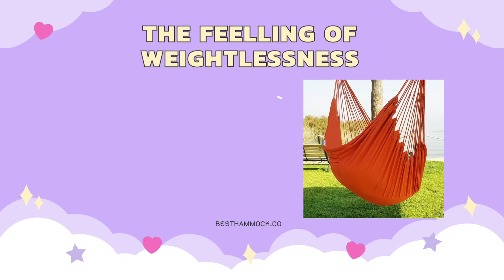Review Best Hammock Chair Swing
XXL Hammock Chair Swing by Hammock Sky - for Patio, Porch, Bedroom, Backyard, Indoor or Outdoor - Includes Hanging Hardware and Drink Holder (Peach Echo)